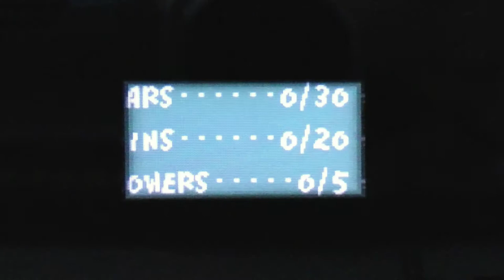Yoshi's Island Walkthrough World 6-6: The Deep, Underground Maze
Get ready and just one thing to say here: don't get lost. Oh yeah, ignore the video question in the video.

I'll update the list of credits before I upload World 6-8: King Bowser's Castle

Video Question:
Which came first, the chicken or the egg?